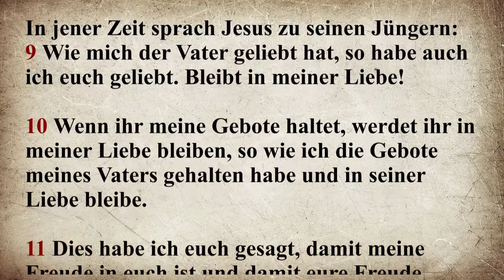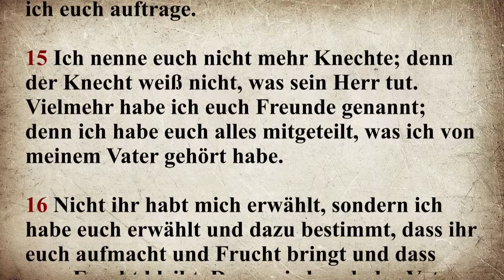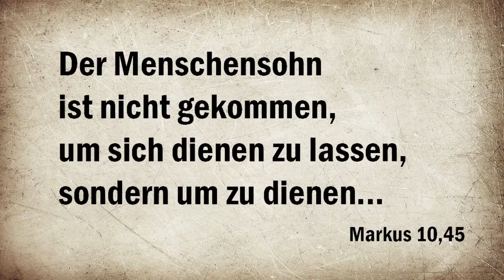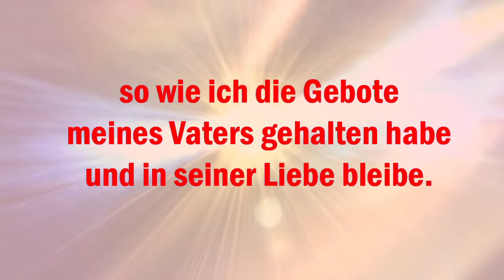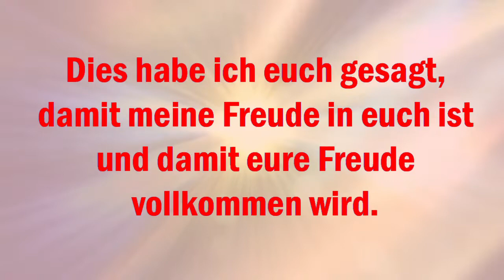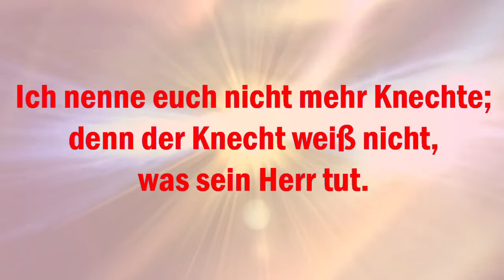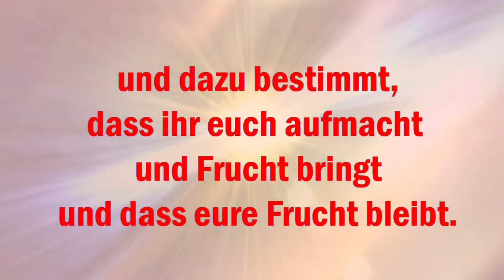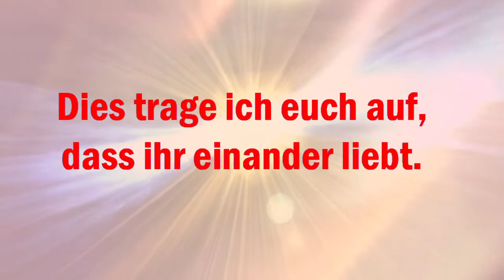Clemens Pilar 6. Sonntag in der Osterzeit, Lesejahr B, Johannes 15, 9-17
Kommentar zum Evangelium vom 6. Sonntag in der Osterzeit, Lesejahr B, Johannes 15, 9-17
Der Text zum Video steht auf folgender Website als PDF Datei zur Verfügung